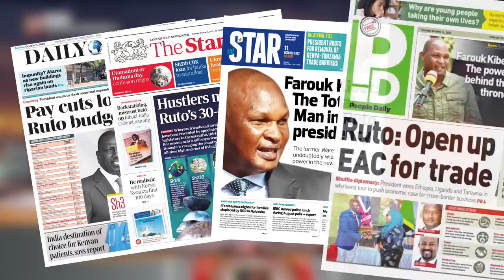FAROUK: "To access RUTO, ask me FIRST!"